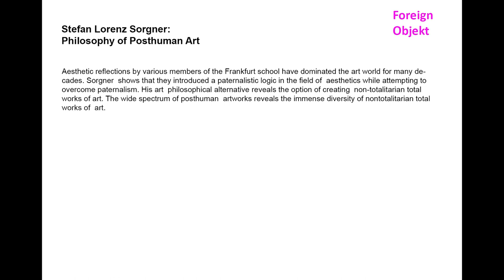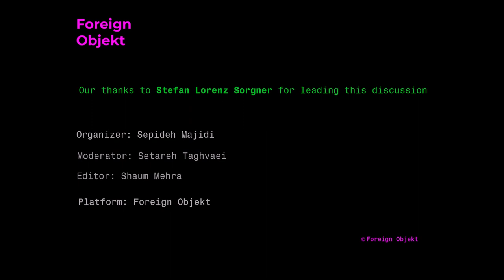Stefan Lorenz Sorgner | Philosophy of Posthuman Art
Programmer and Organizer: Sepideh Majidi
Moderator: Setareh Taghvaei
Video edit: Shaum Mehra

Philosophy of Posthuman Art

Aesthetic reflections by various members of the Frankfurt school have dominated the art world for many decades. Sorgner shows that they introduced a paternalistic logic in the field of aesthetics while attempting to overcome paternalism. His art philosophical alternative reveals the option of creating non-totalitarian total works of art. The wide spectrum of posthuman artworks reveals the immense diversity of nontotalitarian total works of art.

About the Author:
Stefan Lorenz Sorgner is Chair of the Department of History and Humanities and a philosophy professor at John Cabot University in Rome, Director and Co-Founder of the Beyond Humanism Network, Fellow at the Institute for Ethics and Emerging Technologies (IEET), Research Fellow at the Ewha Institute for the Humanities at Ewha Womans University in Seoul and Visiting Fellow at the Ethics Centre of the Friedrich-Schiller-University in Jena. He is editor of more than 10 essay collections, and author of the following monographs: Metaphysics without Truth (Marquette University Press 2007), Menschenwürde nach Nietzsche(WBG 2010), Transhumanismus (Herder 2016), Schöner neuer Mensch (Nicolai, 2018), Übermensch (Schwabe 2019), On Transhumanism (Penn State University Press 2020), We have always been cyborgs (Bristol University Press, 2022), Philosophy of Posthuman Art (Schwabe, 2022). In addition, he is Editor-in-Chief and Founding Editor of the “Journal of Posthuman Studies” (a double-blind peer review journal, published by Penn State University Press since 2017). Furthermore, he is in great demand as a speaker in all parts of the world (World Humanities Forum, Global Solutions Taipei Workshop, Biennale Arte Venezia, TEDx) and a regular contact person of national and international journalists and media representatives (Die Zeit, Cicero, Der Standard; Die Presse am Sonntag, Philosophy Now, Il Sole 24 Ore).